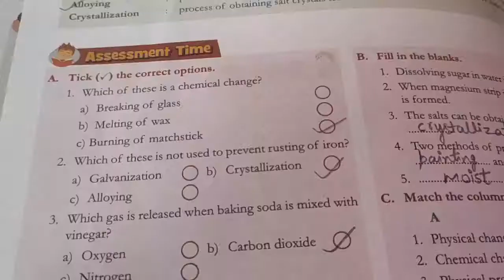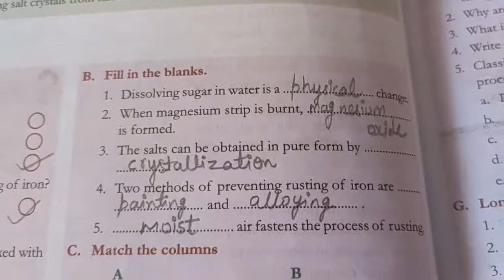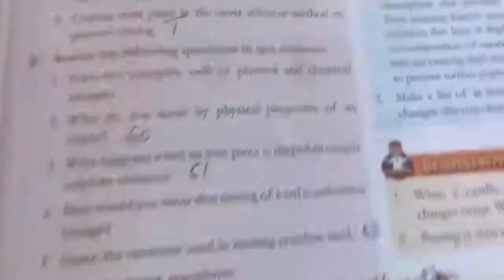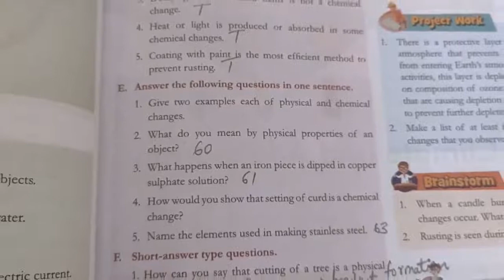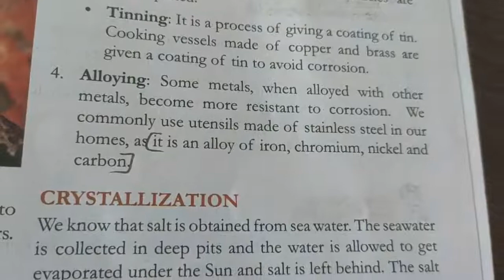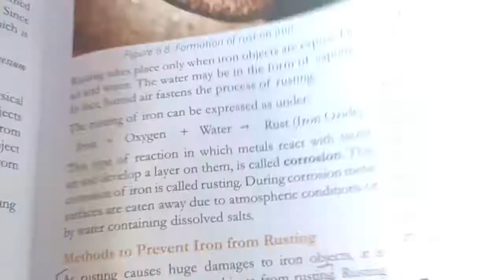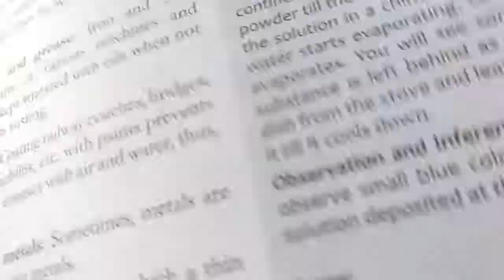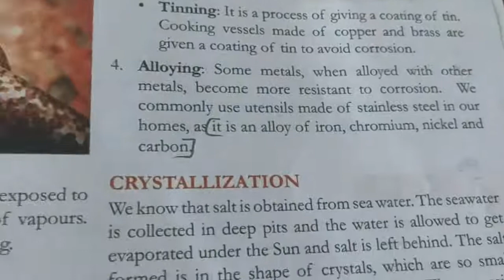CBSE class 7 science exercise of chapter 6 physical and chemical change (educart let's learn)